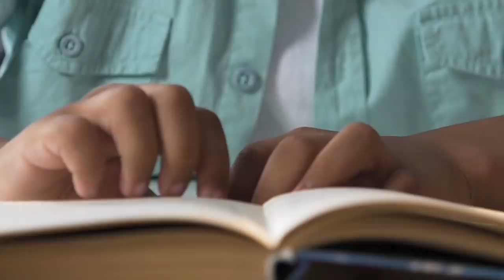“Into the Kingdom” — ACIM Retreat in Holland, October 2020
Practice and live the mystical teachings of Jesus assisted by online courses, online retreats, and an online Tribe of Christ community
“Your function is to be happy, that is all God wants, for you to be happy. Be happy now, that’s it!” ~ David Hoffmeister

“Into the Kingdom” Retreat 2020, October 5–11.
Join David Hoffmeister, Frances Xu and many other devoted ACIM teachers for a heart-opening, 7–day immersion into the teachings of A Course in Miracles. This retreat will be held at Castle de Berckt, a beautiful, tranquil setting in the south of Holland.